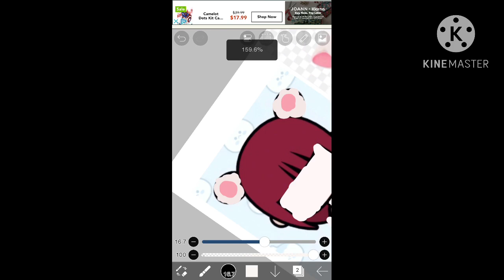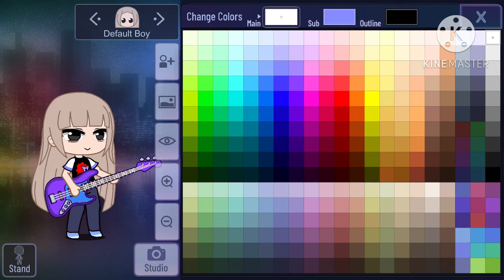How to make ￼￼￼Angala How to make Nastya Rock